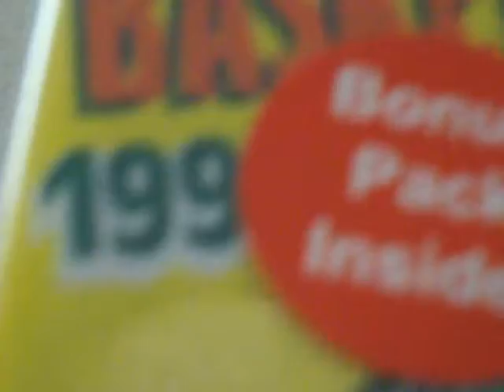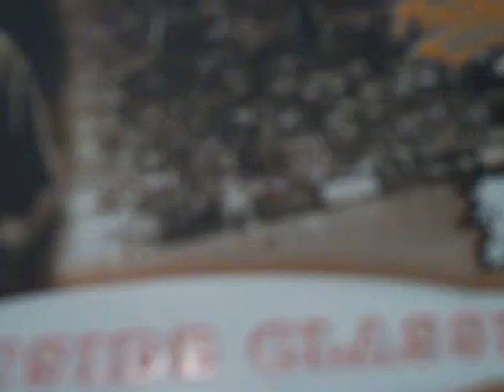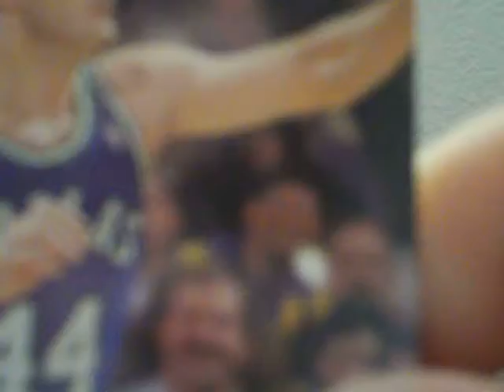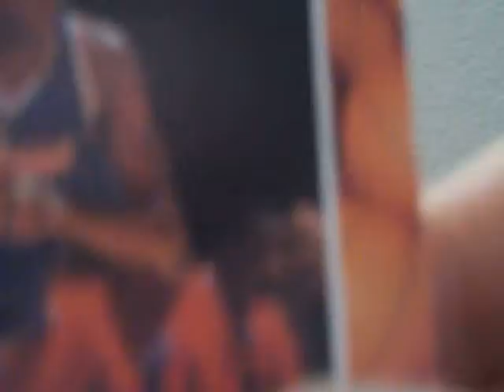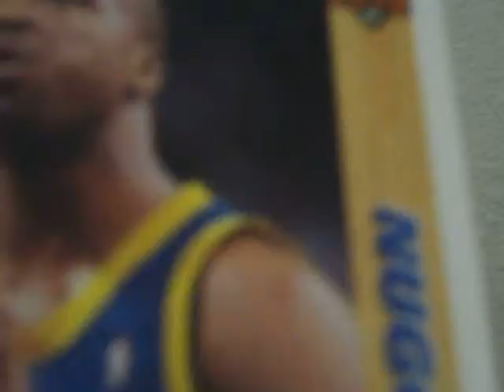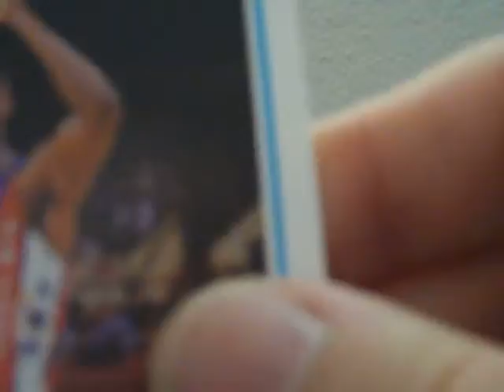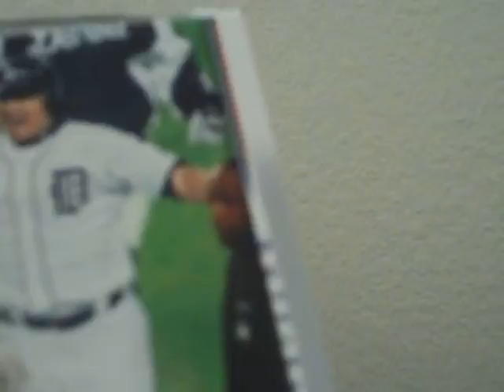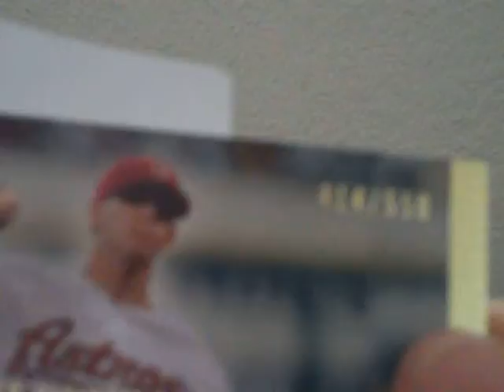Birthday presents from my brother. Thank you Tim.